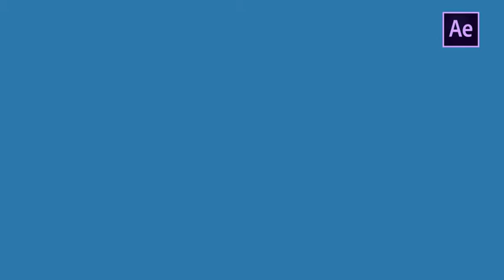Hand Drawn Liquid Elements And Transitions by FlashFXbox | After Effects Template | Element